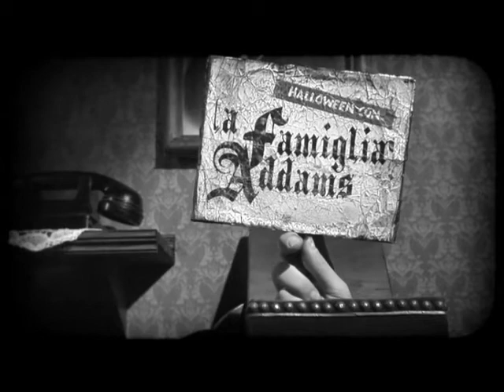SKY - Halloween con gli Addams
ORIGINAL MUSIC, SOUND DESIGN, AUDIO POST: Andrea Ponzano
CLIENT: Sky Cinema
PRODUCTION: Dadomani Studio